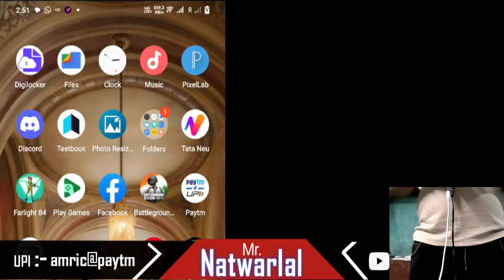BGMI live gameplay Rank Push |Natwarlal Gaming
Hey friends! Watch me play BGMI  !

And share my channel with your game friends. If you want to play any game like farlight 84, bgmi, pubg, valorant, indus game, Apex legends, Apex legends mobile, gtav, cod, codm, any battle royale game fpp or tpp both with me write in the coment 🙂  See you on my next stream!!!,

bgmi custom rooms
bgmi rooms
bgmi custom
punjabi stream
live stream
punjabi stream
punjabi streamer
punjabi girl streamer
girl gameplay
facecam live
bgmi live
live facecam girl
facecam live girl
recommend
youtube live stream
live streaming
bgmi live stream
youtuber
youtube video
viral video
trending video
bgmi clutch
ipad gameplay
ipad clutch bgmi
bgmi clucthes
bgmi god
bgmi player
pubg lover
pubg funny
funny
fun
funny memes
bgmi memes
viral videos
indian girls
beautiful girls
girl
girls
beauty
explore
trend
top video
bgmi india
bgmi rank push
bgm,i conqueror gameplay
gamer
gaming
gaming community
gameplay
girl gaming
bgmi girl
bgmi girl gamer
girl gaming community
girl gamers
love
support
punjabi
punjabi community
pubg new halloween mode
pubg new mode
jonathan sensitivity
how to download bgmi
bgmi download
download bgmi
justice for sidhu moosewala
bgmi latest unban news
live bgmi
new update
bgmi new update
rush gameplay
lolzzz gaming
jonathan
IPL 2023
ipl 2023
kxip
punjab kings match
ipl match
nikki girl gamer
pubg mobile days on the mic chupi gaming
pubg mobile days 153 onstream chupi gaming
pubg mobile mlin gamer live stream days mlin gamer
pubg video
bgmi unban news today
nikki girl gamer
gamer girl roblox
savage girl gaming
bgmi girl gamer live
kaur op gaming
ipreet
mortal
inspiration#pmpl

Today I am streaming farlight84. Other popular games:
PUBG Mobile
Garena Free Fire
Among Us
Call of Duty Mobile
Fall Guys
Fortnite
Roblox
Minecraft
Apex Legends
Apex Legends Mobile
farcry
rainbow 6
Valorant
Free Fire
CS go
dota 2